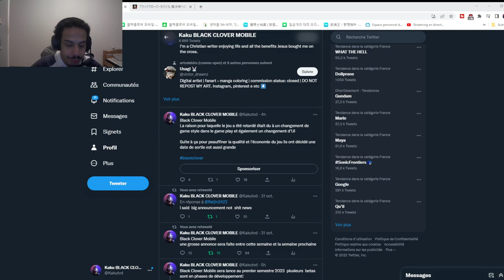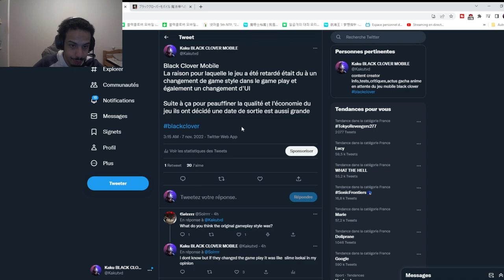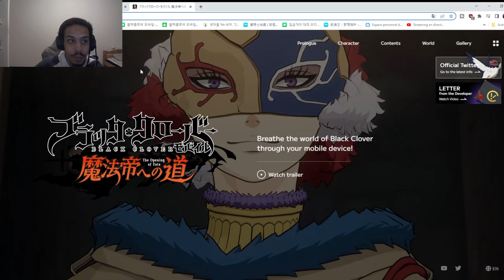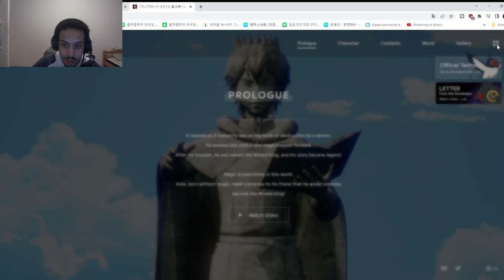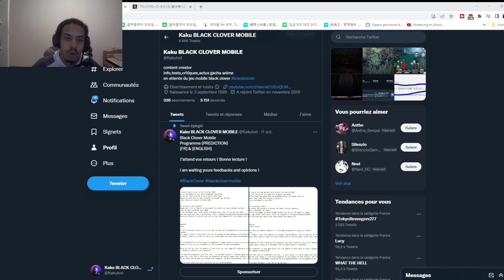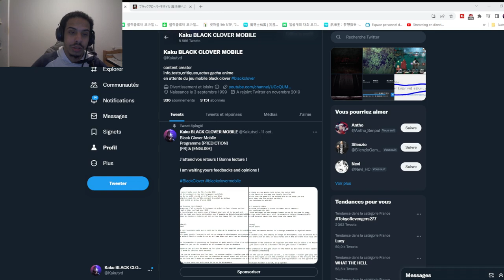ENFIN DU GAME PLAY ET UNE DATE DE SORTIE OFFICIELLE POUR LE JEU MOBILE BLACK CLOVER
ENFIN DU GAME PLAY ET UNE DATE DE SORTIE  BLACK CLOVER MOBILE

00:00 Introduction
00:40 DATE DE SORTIE ET BETA
04:00 GAME PLAY BLACK CLOVER MOBILE
07:50 Conclusion